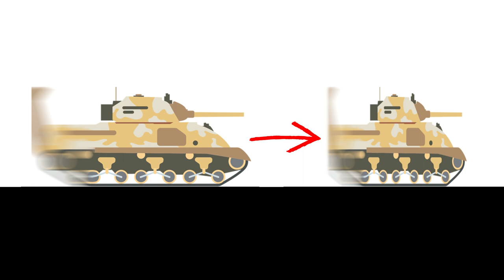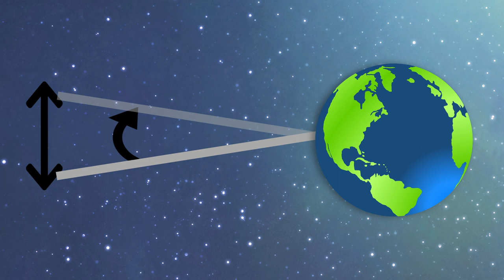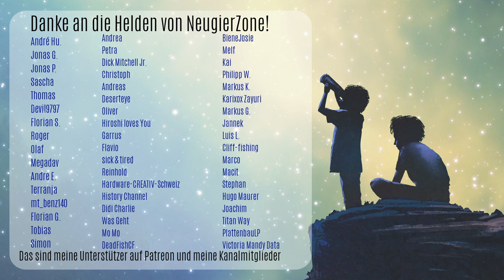Das Panzer-Paradoxon: Warum zum Teufel fällt der Panzer in das Loch?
Die spezielle Relativitätstheorie von Albert Einstein scheint so manches Paradoxon hervorzurufen. Eines davon ist das sogenannte Panzer-Paradoxon oder auch Skifahrer-Paradoxon genannt. Es bezieht sich auf die Längenkontraktion. Wie es zu diesem vermeintlichen Paradoxon kommt und wie man es auflöst, das erfahrt ihr im Video. Viel Spaß beim Anschauen! Wenn ihr Meinungen und Gedanken zu dem Thema habt, könnt ihr gerne unten kommentieren oder das Video mit euren Freunden teilen.